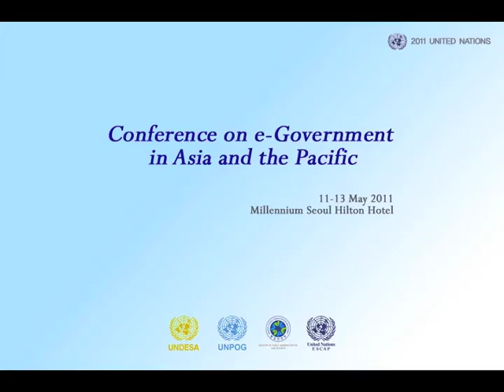Welcome Remarks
Welcome Remarks by Jong-Moo Choi (Head of UNPOG)

United Nations Conference on e-Government in Asia and the Pacific

(11-13 May 2011, Seoul, Republic of Korea)

organized by the United Nations Project Office on Governanance